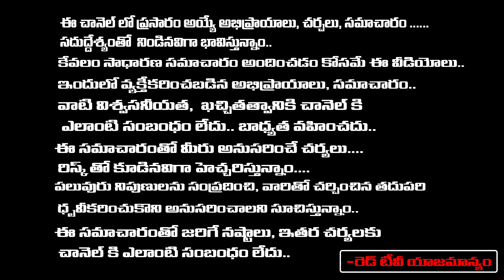చంద్రగ్రహణంఏ ఏ రాశులవారు ఏమి పరిహారాలు చేసుకుంటే వారి జీవితం బాగుపడుతుందో nanaji patnayak | RedTV